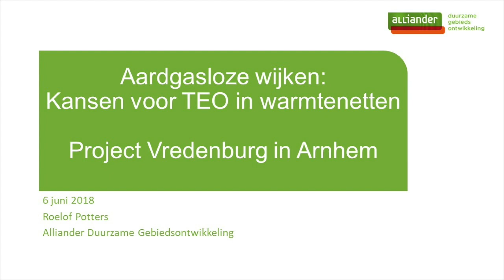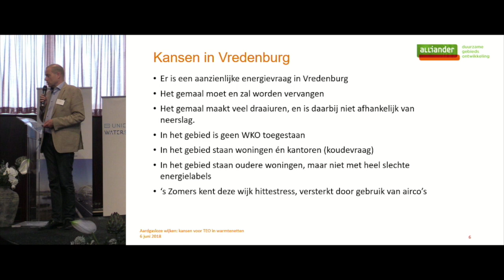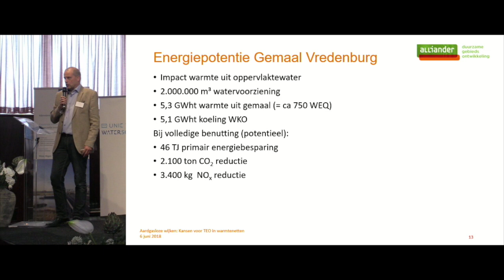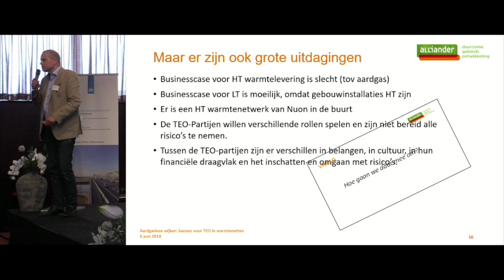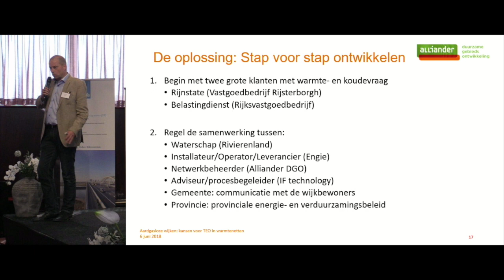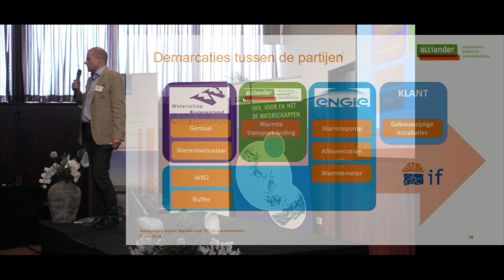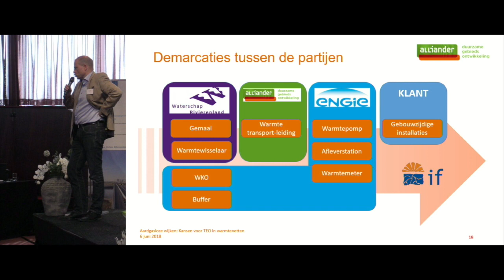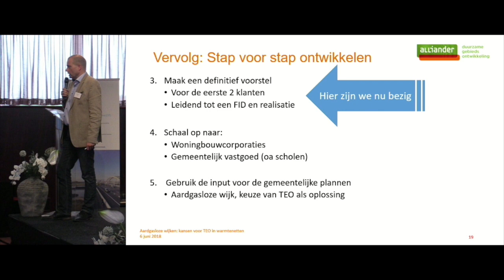180606 TEO | P05 - talkshop #2 - Roelof Potters